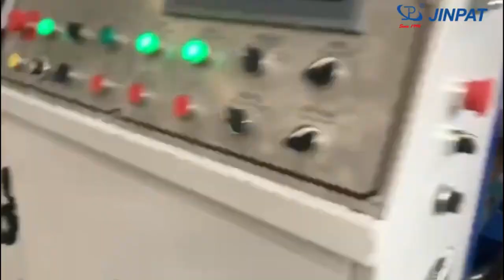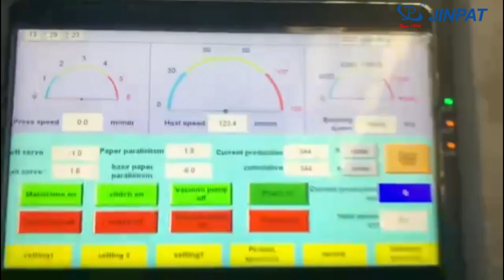Automatic High Speed Flute Laminator Machine 150m/min With Touch Screen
We can provid Automatic Flute Laminator Machine, High Speed Flute Laminator Machine, Touch Screen Flute Laminator Machine and so on.
Tangshan Jiguo Printing Machinery Co., Ltd. ,  quality Automatic High Speed Flute Laminator Machine 150m/min With Touch Screen manufacturer from China.